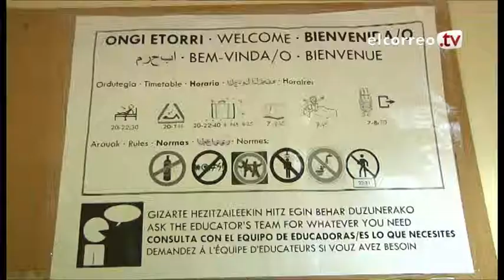El albergue de Mazarredo amplia su servicio durante todo el año